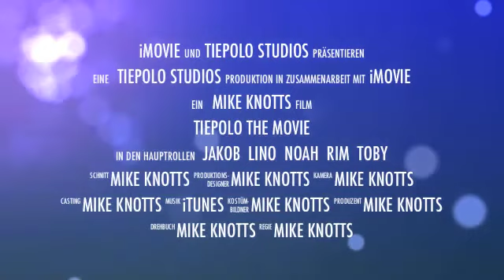tiepolo movie trailer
Tiepolo Restaurant in Langen Germany, a great place to drop in for a beer or a good meal!